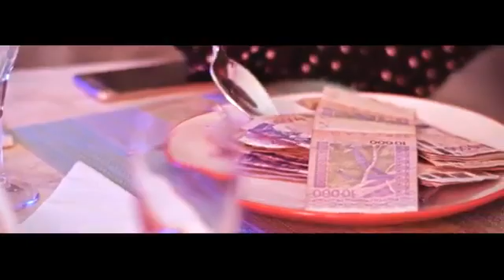Force One - Tout est bon